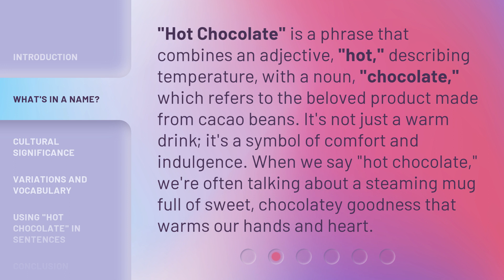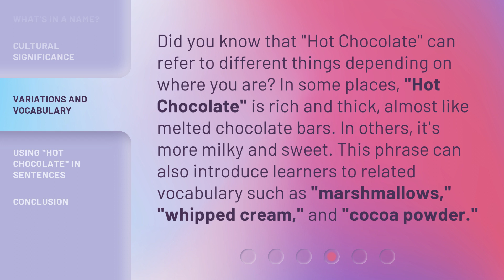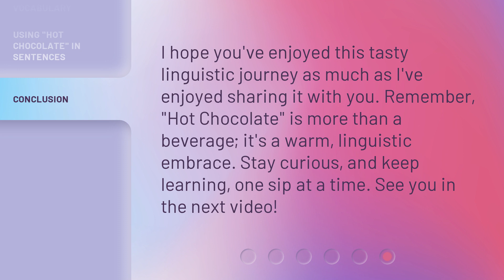Warm Up with Words: The Story of "Hot Chocolate"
Warm Up with Words: The Story of "Hot Chocolate" • Discover the fascinating origins and delightful journey of the beloved beverage known as "Hot Chocolate". From ancient civilizations to modern indulgence, this video uncovers the rich history and cultural significance behind this warm and comforting treat. Join us on a mouthwatering adventure as we explore the delicious evolution of "Hot Chocolate" throughout the ages!

00:00 • Introduction - Warm Up with Words: The Story of "Hot Chocolate"
00:30 • What's in a Name?
01:01 • Cultural Significance
01:25 • Variations and Vocabulary
01:54 • Using "Hot Chocolate" in Sentences